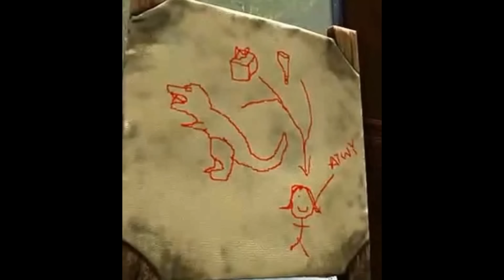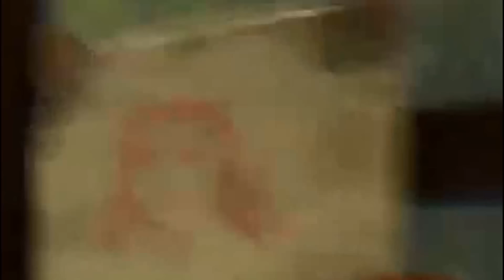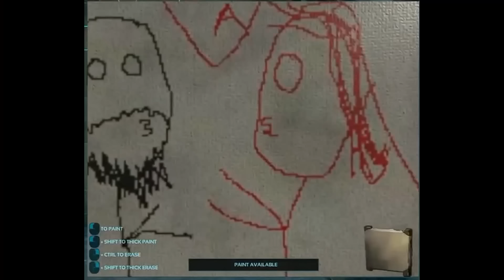REN le da CLASES de SEDUCCION a LAXXUZ || ARKADIA 2